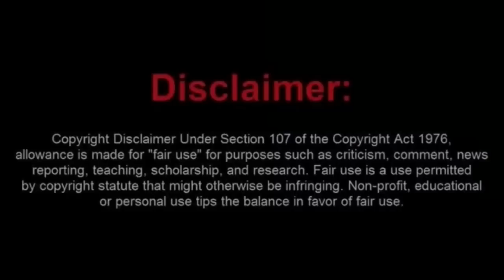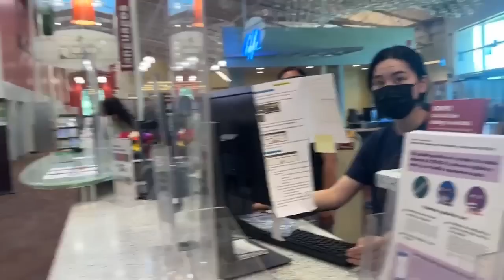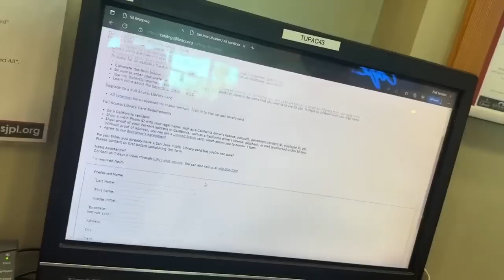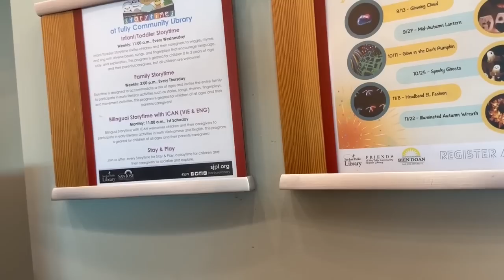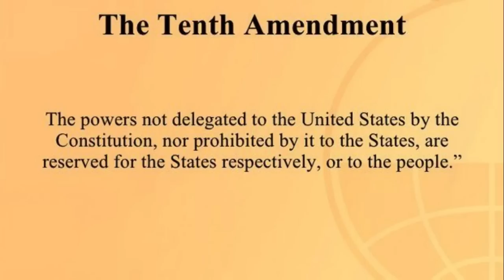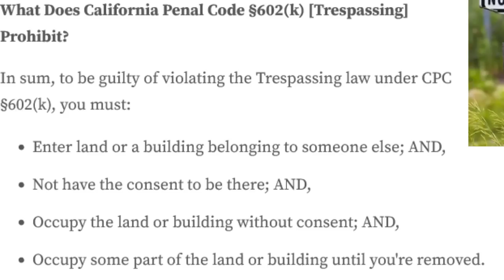New Moronic Frauditor Gets Trespassed from a San Jose California Library